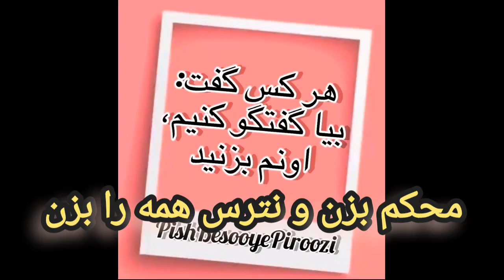محکم بزن نترس سال 7760 آریایی میترایی سال پیروزی و رهایی